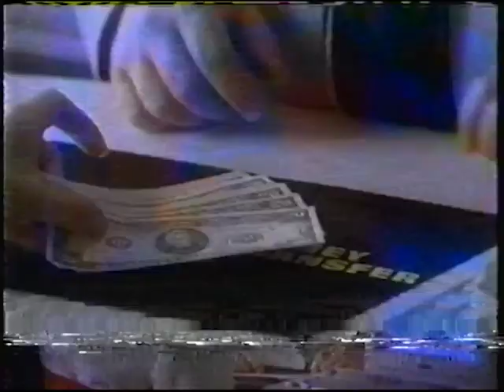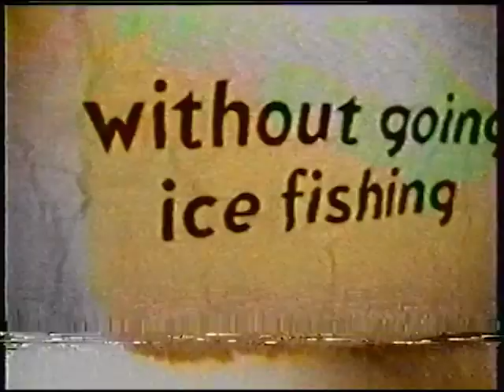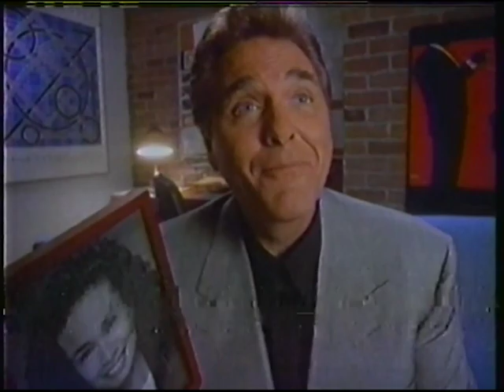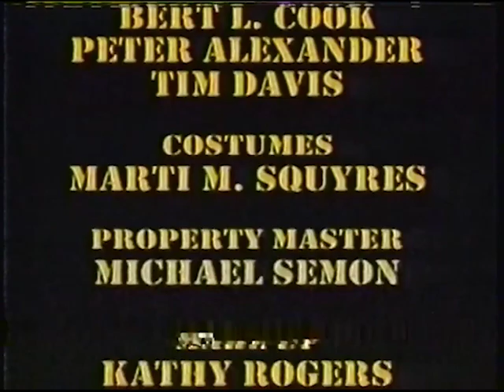FOX (KDSM) Commercials 3-12-1995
Thanks to @SmokeVHSTapes for sending this to me

- Mountain Dew (partial)
- Family Matters Promo
- Married... with Children Promo (with the cast of Dream On)
- Budweiser
- Western Union
- Milk PSA
- US Army PSA
- Melrose Place Promo
- Medicine Ball Promo
- ZIMA
- Bye Bye, Love Promo
- Aces: Iron Eagle III Promo
- Beverly Hills: 90210/Party of Five Promo
- Dream On Promo
- Coca Cola
- Hardee's
- I Love Trouble on Home Video Promo
- Renaissance Man on Home Video Promo
- 1-800-Collect
- Bud Ice
- Nike
- Coach Promo
- Married... with Children End Credits/VR.5 Promo